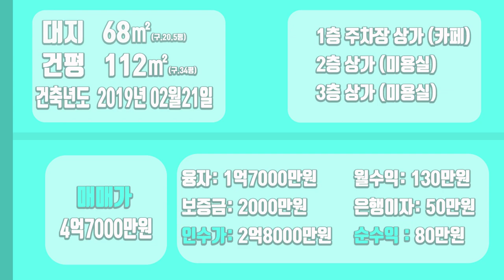[하팀장]대구통상가매매 매가 4억7000만원 꼬마상가입니다 1층카페 2층 미용실 입점되어있네요!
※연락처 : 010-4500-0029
※카카오톡 ID : 45000029 (검색)
※해당영상 매물번호:010822

▶소재지 : 대구광역시 남구 대명동
▷면적 : 대지 68㎡ / 연면적 112㎡

▶거래형태 : 매매
▷거래예정금액 :4억7천만원
▶중개대상물의 종류: 통상가매매

▷사용승인일 : 2019년02월21일
▶총 층수 : 지하 0층 / 지상 2층

▶방향[주 출입구 기준] :북서

◆대표:沈民貞
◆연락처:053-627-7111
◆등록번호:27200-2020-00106